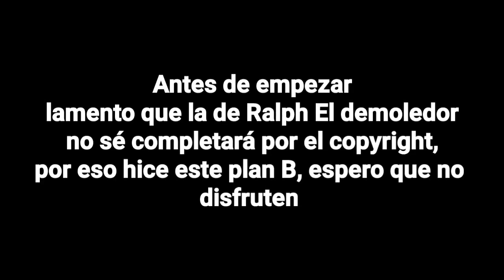Gato con Botas: el último deseo (Versión youtubers) /parte 1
Hola amigos de Youtube y otros mundos